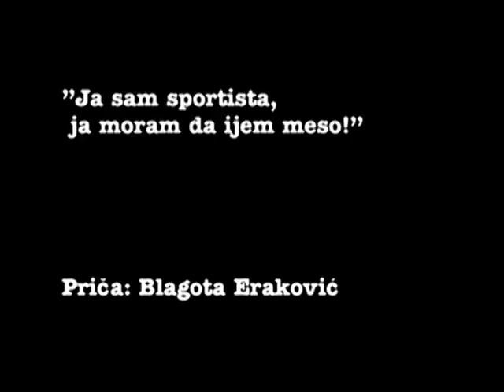Blagota Eraković - "Ja sam sportista, ja moram da ijem meso"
Radnja se dešava na Cetinju, poslije II svjetskog rata. :)